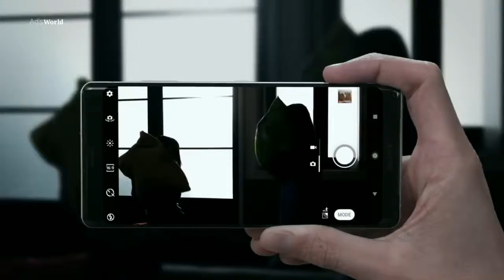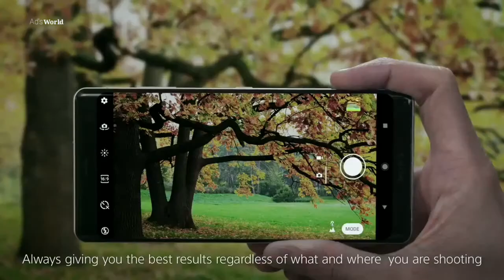SONY XPERIA XZ3 – Superior camera technology!_HD